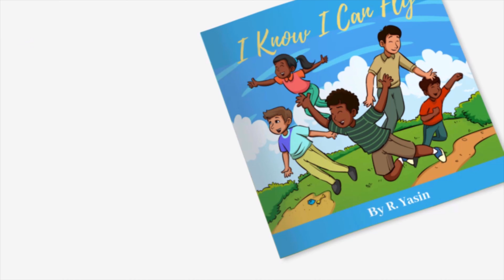Kids With Tennis Training Versus Parents Without Training Set 2| Who Wins?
Arif & Rakim vs Them | Tennis Match 1 Set 2 | 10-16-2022

Score:7-6 Parents

Purchase your copy of I Know I Can Fly today at IKnowICanFlyBook.com
Also, available on Audible for the audiobook.